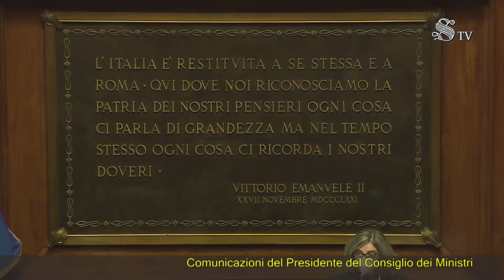Roma - Senato - 18^ Legislatura - 293^ seduta (19.01.21)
- Roma - Senato - 18^ Legislatura - 293^ seduta
Con 156 voti favorevoli, 140 contrari e 16 astensioni l'Assemblea ha rinnovato la fiducia al Governo, approvando la proposta di risoluzione n. 1, presentata dai sen. Marcucci (PD), Licheri (M5S), De Petris (Misto-LeU) e Unterberger (Aut) che approva le comunicazioni del Presidente del Consiglio dei Ministri sulla situazione politica in atto.

Il Presidente del Consiglio Conte, nel rendere comunicazioni, ha ripercorso l'azione di governo, ricordando in particolare la formazione di un'alleanza basata sui valori costituzionali e sull'ancoraggio europeo; la definizione di un programma riformatore orientato verso una società equa, inclusiva, sostenibile, prospera; lo scoppio della pandemia all'inizio del 2020 e la scelta politica di tutelare la salute come bene primario, anche per salvaguardare il tessuto produttivo; i ripetuti scostamenti di bilancio per ammortizzatori sociali e sostegno alle imprese; la svolta espansiva impressa alla politica economica europea con il Next generation EU; la decisione di affiancare le misure emergenziali con interventi strutturali volti a porre le basi del rilancio (taglio del cuneo fiscale, interventi di sostenibilità ambientale e rigenerazione urbana), i contenuti della legge di bilancio (taglio dei contributi previdenziali, decontribuzione totale per l'assunzione di donne, potenziamento dei servizi sanitari, ecobonus, impresa 4.0, fiscalità di vantaggio per il Mezzogiorno, fondo per le piccole imprese e sostegno di Cassa depositi e prestiti, ridefinizione della responsabilità amministrativa, semplificazione, digitalizzazione, rilancio delle opere pubbliche). Il Governo ha impegnato tutte le proprie energie per offrire la maggior protezione possibile alla comunità nazionale e le forze di maggioranza e opposizione, in un momento molto difficile per il Paese, hanno dato prova di responsabilità e collaborazione. Italia Viva, dopo una serie di attacchi mediatici, pretese e rilanci su temi divisivi, si è smarcata dall'azione di Governo: i Ministri di IV non hanno votato il Recovery plan per il mancato riferimento al Mes, che non ha però alcuna attinenza con lo strumento del Recovery, e si sono dimessi. Italia Viva ha aperto una crisi incomprensibile, che ha prodotto sgomento e incrinato la fiducia: il Presidente del Consiglio ha chiesto di voltare pagina, assicurando che il Recovery plan, alla cui definizione stanno contribuendo le parti sociali, sarà sottoposto al vaglio parlamentare; ha preannunciato un nuovo scostamento per ammortizzatori sociali e ristori e una riforma fiscale; ha elencato temi economici e istituzionali su cui è possibile una convergenza parlamentare, ha evocato una legge elettorale condivisa di impianto proporzionale, possibili correttivi della forma di governo (razionalizzazione dell'iter di approvazione delle leggi), la revisione del Titolo V della Costituzione (riparto di competenze tra Stato e Regioni). Sul piano internazionale, il Presidente Conte ha richiamato l'azione di impulso e mediazione nell'Unione europea, l'agenda del G20, la convergenza di obiettivi con l'attuale amministrazione statunitense. Rivendicando il valore politico delle scelte compiute, il Presidente ha rivolto un appello per la formazione di un'alleanza europeista, a partire dalle forze già presenti (M5S, PD, LeU), orientata allo sviluppo sostenibile. Insistendo sulla qualità del progetto politico, ha chiesto un appoggio limpido e trasparente per sanare la ferita inferta dalla crisi al patto di fiducia con i cittadini. Disponibile al rafforzamento della squadra di Governo, considerati gli impegni internazionali che lo attendono, il Presidente ha annunciato, infine, che delegherà i Servizi di sicurezza ad una specifica autorità. (19.01.21)